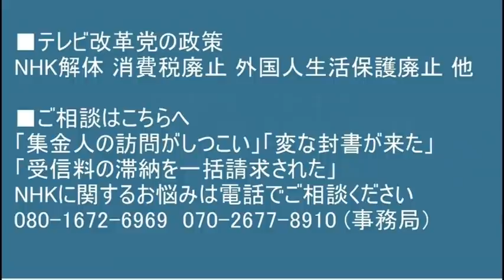豊島区議会47年ぶり懲罰委員会で猛反発＆発議者の共産と立憲に委員からきっつい質疑20210721